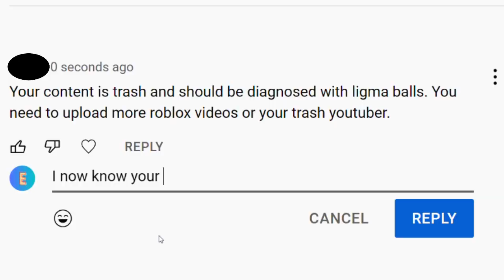Every time you comment on this video, I will reply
This challenge will be easy, I hope.